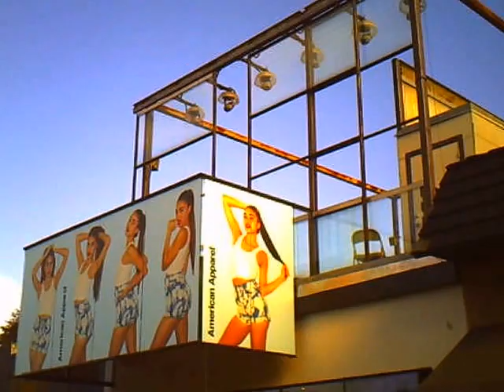2014-12-29 South Congress Normal Color No Smoke Hi Rez 100 ASA 30 FPS